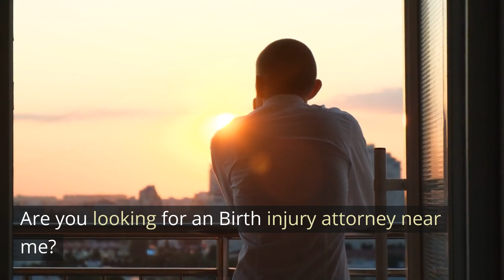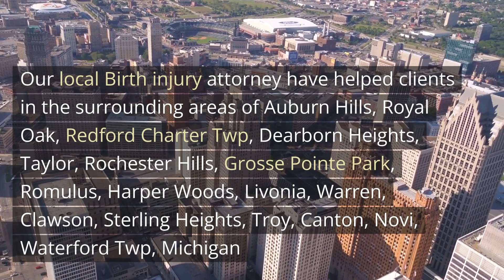Birth injury attorney Southfield, MI - The Sam Bernstein Law Firm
Birth injury attorney Southfield, MI

Our local Birth injury attorney have helped clients in the surrounding areas of Auburn Hills, Royal Oak, Redford Charter Twp, Dearborn Heights, Taylor, Rochester Hills, Grosse Pointe Park, Romulus, Harper Woods, Livonia, Warren, Clawson, Sterling Heights, Troy, Canton, Novi, Waterford Twp, Michigan

What is the most common form of birth trauma?

Birth defects are the most typical type of birth trauma. You can learn more about what occurred to your infant and the next steps by speaking with a birth injury attorney. We at The Sam Bernstein Law Firm can give you the information and direction you need to choose the best course of action for your child. Our birth injury lawyers at The Sam Bernstein Law Firm are skilled at managing complex situations that result from obstetrician and other medical negligence. Many birth injuries are preventable, so if you think that medical error caused your baby's harm, you should speak with one of our Southfield, Michigan birth injury lawyers.

 What is medical negligence for C section?

Medical negligence is the legal term for any actions or inactions that cause a patient's harm or death. It is the subject of numerous lawsuits and might involve the actions or inactions of physicians, nurses, or other healthcare professionals. Medical malpractice includes birth injuries, which can happen at any point in a pregnancy. A cord prolapse, which occurs when the umbilical cord slides out of the cervix and into the birth canal, is an illustration of a birth injury that can occur during labor and delivery. The baby could then become strangled if it becomes wrapped around their neck. An example of this is a cord prolapse. There is no safe technique to do a cesarean section, and a few safeguards should be followed to avoid this damage, according to the medical community and the courts. These safeguards could, however, go overlooked, with tragic results.

Can I Claim for a Traumatic Birth?

 What is birth trauma called?

Sam Bernstein, a birth injury attorney, will assist you in comprehending the intricate world of birth injuries as well as what it takes to bring about a successful birth injury claim. Leading birth injury law company The Sam Bernstein Law company in Southfield, Michigan, is committed to defending the rights of birth injury survivors and their families. Birth injuries can be disastrous for the infant, the mother, and the family and happen in all 50 states. Sam Bernstein and other birth trauma attorneys are familiar with the legal requirements for filing birth injury claims as well as the specifics of birth injuries. Our birth injury lawyers are here to discuss your case with you and assist you in developing a legal strategy to hold reckless hospitals, physicians, and other medical professionals liable for your birth injury.

Our Address:
The Sam Bernstein Law Firm
26600 Telegraph Rd Suite #150
Southfield, MI 48033, United States
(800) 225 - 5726